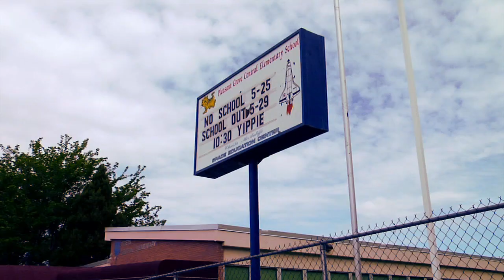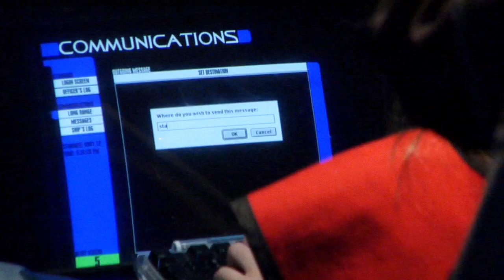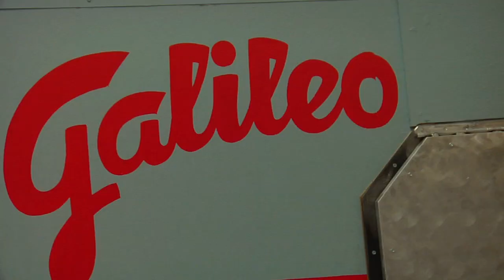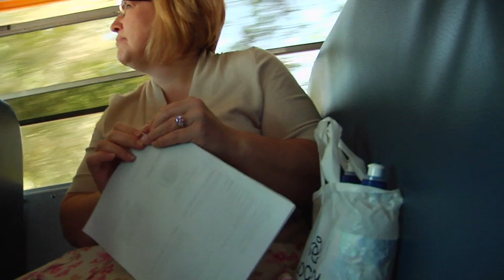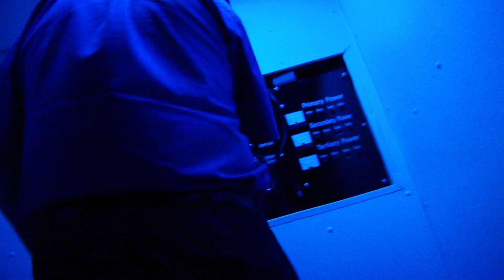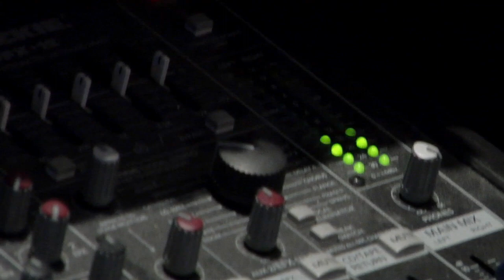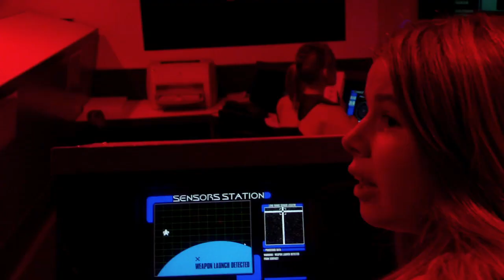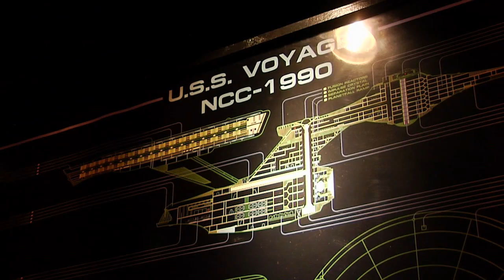Four Hours: A Space Trip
Directed by MARK T. LEWIS     Featuring VICTOR WILLIAMSON

Lights bleed red, flickering with each torpedo impact. Music pounds, ushering adrenaline-fueled choices towards their hapless outcome. Will the starship Voyager and its youthful crew survive? Moments like these come often to the elementary school students hosted by Victor Williamson. As the man behind the scenes at the Christa McAuliffe Space Education Center, Victor has built five spaceship simulators to make learning memorable and push the frontier of education. Victor's work and vision as a public educator are a welcome presence in a country eager for changes in the way our kids are taught.

Produced by TRAVIS PITCHER
Camera by TRAVIS PITCHER, TRACY DERENTHAL, and MARK T. LEWIS
Edited by MARK T. LEWIS
Production Assistants JUDY SIMMONS and DREW DUNCAN
Faculty Advisor BEN UNGUREN
Also Featuring MACHELLE DAHL'S CLASS, THE SALT LAKE CENTER FOR SCIENCE EDUCATION, IAN MILLER, JIM BEST-DEVEREUX, TRICIA MACAULEY, and LINCOLN

Special Thanks to THE CHRISTA MCAULIFFE SPACE EDUCATION CENTER, IRA AND MARY LOU FULTON, BYU THEATRE AND MEDIA ARTS DEPARTMENT, BRAD BARBER, AMANDA B. LEWIS, CHRISTOPHER T. LEWIS, GENE RODDENBERRY, and BRIGHAM YOUNG UNIVERSITY